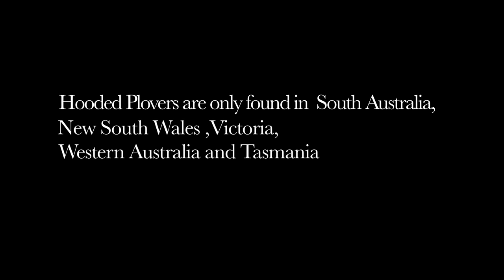Hooded Plover [2012MAPS Film School]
fleurieu penninsula has a very rare bird species that is threatened by where it desires to nest.The Hooded plover is one of Australia's most endangerd birds see how good conservation is helping its numbers rise.